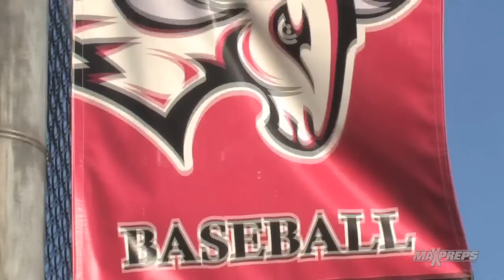Brendan Rodgers - Lake Mary (FL)